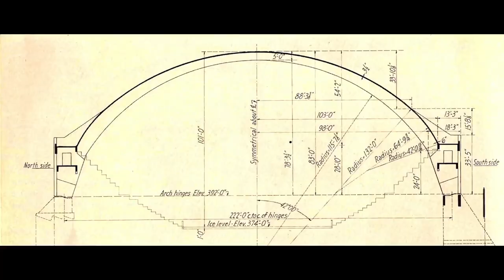B'ars to Bears Film Trailer 2nd edition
The Hershey Derry Township Historical Society's 2018 feature documentary B'ars to Bears film trailer.  This film explores the dynamic tradition and history of the Hershey Bears American Hockey League franchise with exclusive archival footage and interviews with sports greats.

Trailer produced and edited by Matt Stambaugh.